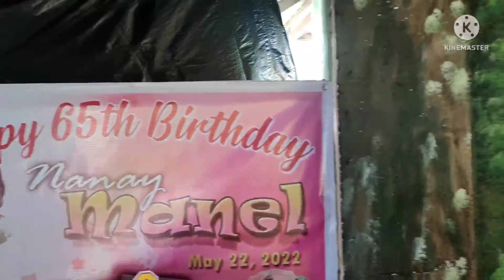live Band @Migs Birthday/Carles ILOILO/Quatro'z Band/ Ranhielvie Grill Resto Bar